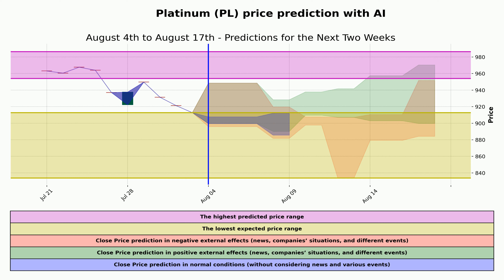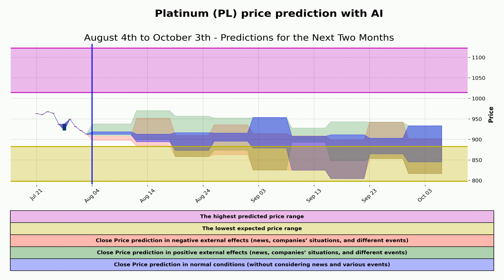Platinum (PL) price prediction with AI | Aug 4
In this video, we're excited to present our Platinum (PL) price prediction using the power of artificial intelligence.

Video Overview:
Are you curious about the future trends of Platinum prices? Look no further. Our cutting-edge AI technology has been hard at work, analyzing historical data, market trends, and various influencing factors to provide you with an informed Platinum price prediction for August 4th. Whether you're a seasoned investor, a trader, or simply someone interested in the precious metals market, this prediction can offer valuable insights into potential price movements.

Key Points:

AI-Driven Analysis: Our sophisticated AI algorithms have sifted through a vast amount of data to generate this prediction. By leveraging the power of machine learning, we aim to provide you with a data-backed forecast.
Historical Patterns: Through a careful examination of historical Platinum price patterns, our AI has identified recurring trends that could play a role in shaping the market on August 4th.
Market Indicators: We've taken into account various market indicators, economic events, and global factors that have the potential to impact Platinum prices.
Join us as we dive into the world of Platinum price prediction, backed by AI analysis. Whether you're an investor, trader, or someone who's simply intrigued by the dynamics of precious metals markets, this video is tailor-made for you. Stay ahead of the curve and make more informed decisions by watching our Platinum price prediction video for August 4th.

Thank you for tuning in, and we'll see you in the video!